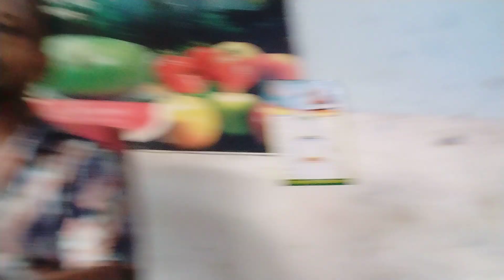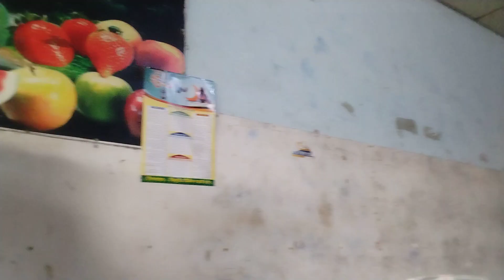5 July 2023